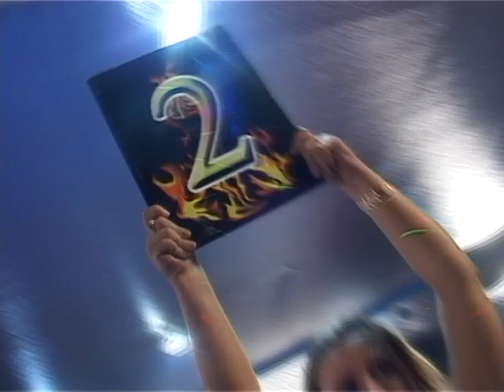Hovhannes Ghukasyan Robert Ramazyan. K-1 Armenia 5 Tournament.Savate Franse boxing.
Hovhannes Ghukasyan New York  ATV Dynamite